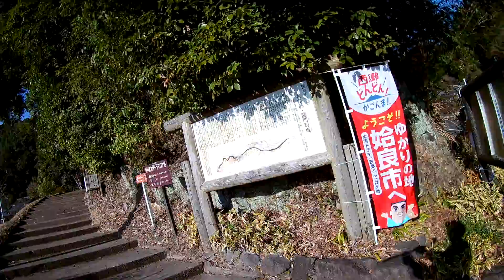龍門司坂（たつもんじざか） ＮＨＫ大河ドラマ西郷どんロケ地巡り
鹿児島　紹介　観光